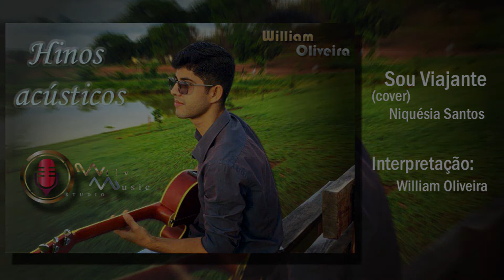143 - SOU VIAJANTE - WILLIAM OLIVEIRA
Lindo louvor cantado pelo irmão William Oliveira, se deseja ouvir mais lindos louvores interpretados por este irmão, acesse o canal Wily Music.

143 – SOU VIAJANTE

1 - Sou viajante em terras estranhas
Busco as moradas eternas do céu
Sou viajante não paro na estrada
Vou porque tenho um amigo fiel

Sou viajante a caminho do lar
Suas mansões radiantes de luz
Nesta cidade suprema eu sei
Que entrarei com Jesus

2 - Sou viajante que as vezes tropeça
Mas vou em frente não posso parar
Deus me sustenta com suas promessas
Sua bondade me faz caminhar